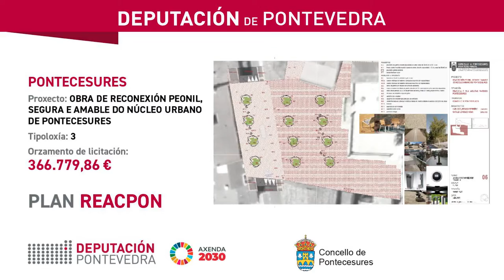Plan ReacPon. Deputación e concello de Pontecesures reconectan o espazo peonil do núcleo urbano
A presidenta da Deputación, Carmela Silva, e o alcalde de Pontecesures, Juan Manuel Vidal, asinan o convenio do Plan ReacPon co que o concello da comarca de Caldas pon en marcha a reconexión peonil, amable e segura do núcleo urbano de Pontecesures, unha intervención cun presuposto de 366.779,86€.